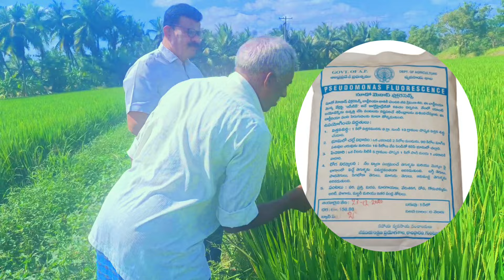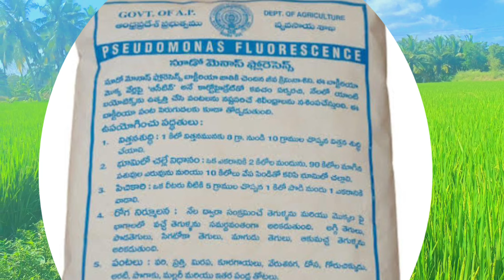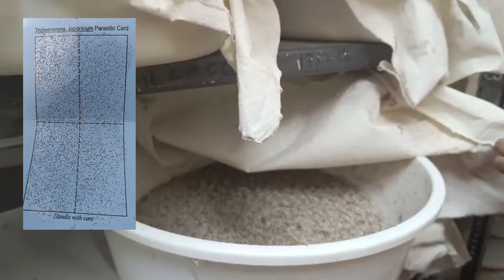పంటలపై పురుగు మందులు పిచికారీ ఎలా పూర్తిగా తగ్గించ వచ్చు?